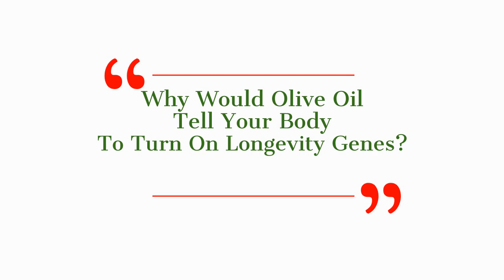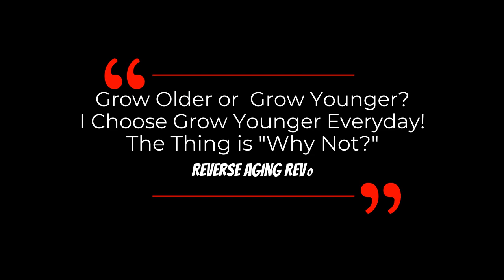WHY Would OLIVE OIL Turn On Our LONGEVITY GENES? | Dr David Sinclair Interview Clips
In this interview clip, Dr David Sinclair teaches us about why little physical stress or stressed-plant molecule can turn our body defense system to fight disease and aging.